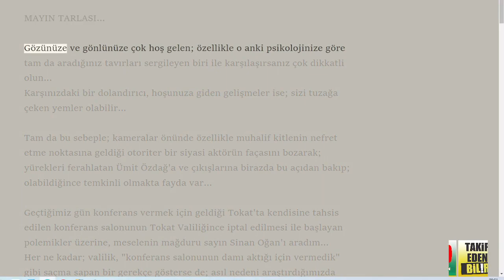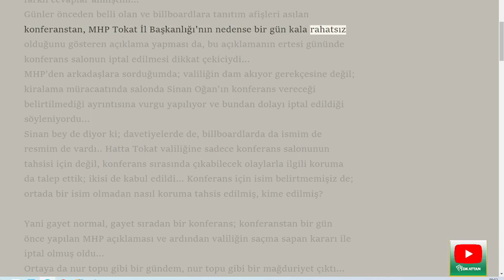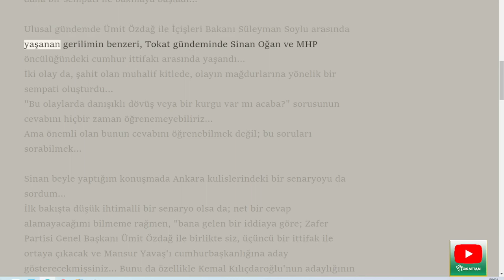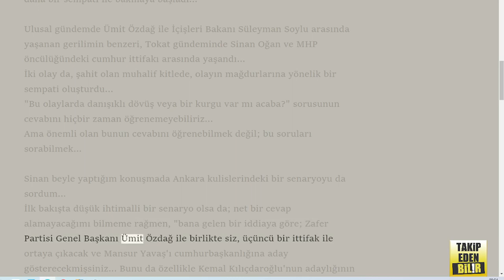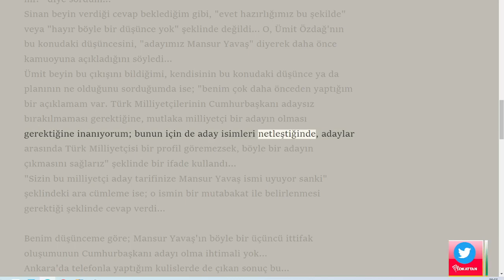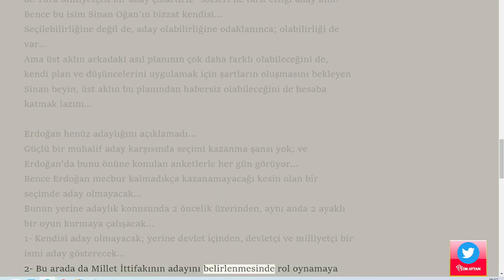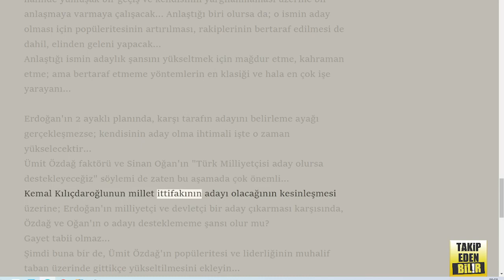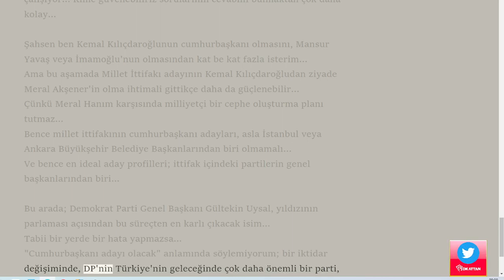GAZETECİ KEMAL VANLI'NIN MAYIN TARLASI İSİMLİ MAKALESİ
Gözünüze ve gönlünüze çok hoş gelen; özellikle o anki psikolojinize göre tam da aradığınız tavırları sergileyen biri ile karşılaşırsanız çok dikkatli olun...
Karşınızdaki bir dolandırıcı, hoşunuza giden gelişmeler ise; sizi tuzağa çeken yemler olabilir...